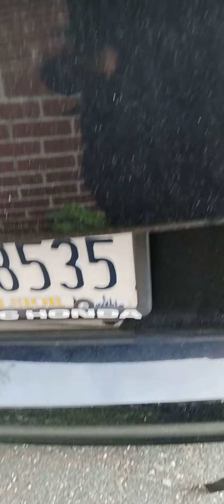May 2, 2023(1)